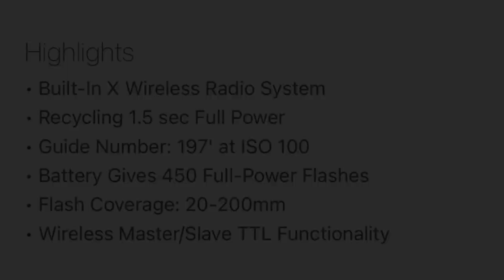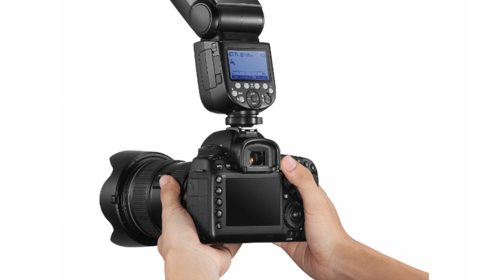GODOX V860iii (Dawn of Flashlight) 2021 LEAKED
Ask for Release date on Comment section